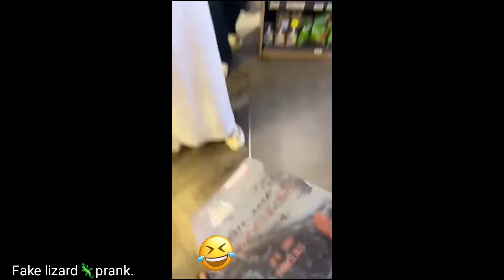Funniest People In The World|Part #034.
Alawi stuck in a tree.